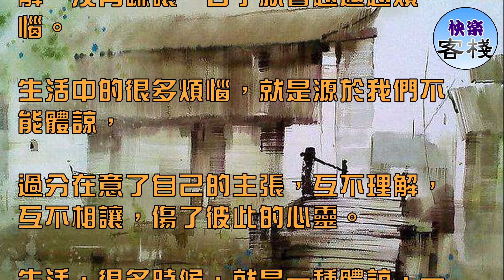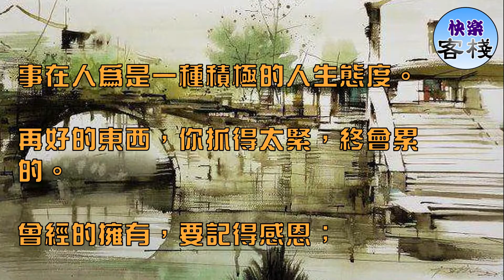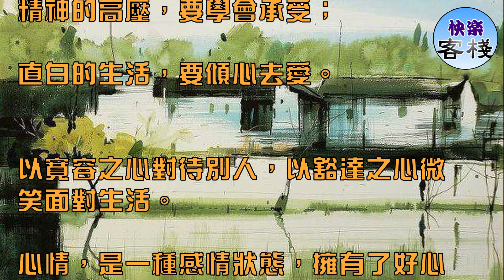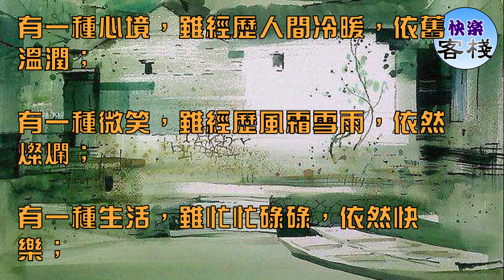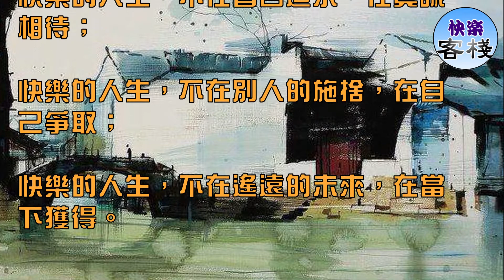​人生沒有彩排，好好珍惜現在｜心靈勵志｜快樂客棧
人生旅途上，橫豎都是路，做人要能抬頭，更要能低頭。

一仰一俯之間，不僅僅是一個姿勢，更是一種態度，一種品質。

逆境時抬頭是一種勇氣和信心；

順境時低頭是一種冷靜和低調。

人生的路上，如果缺少體諒，不能理解，沒有謙讓，日子就會越過越煩惱。

生活中的很多煩惱，就是源於我們不能體諒，

過分在意了自己的主張，互不理解，互不相讓，傷了彼此的心靈。

生活，很多時候，就是一種體諒，一種理解。

給生活一個微笑，給自己一個微笑，路還是要繼續走。

屬於自己的不要放棄；

已經失去的留作回憶；

想要得到的一定要努力；

累了把心靠岸；選擇了就不要後悔；

苦了才懂得滿足；痛了才享受生活；

傷了才明白堅強；總有起風的清晨；

總有絢爛的黃昏；總有流星的夜晚。

從今天開始，每天微笑吧。

事在人為是一種積極的人生態度。

再好的東西，你抓得太緊，終會累的。

曾經的擁有，要記得感恩；

錯過的美麗，要懂得放手；

精神的高壓，要學會承受；

直白的生活，要傾心去愛。

以寬容之心對待別人，以豁達之心微笑面對生活。

心情，是一種感情狀態，擁有了好心情，也就擁有了自信，繼而擁有了年輕和健康。

就擁有了對未來生活的嚮往，充滿期待，讓我們擁有一份好心情吧，因為生活著就是幸運和快樂。

人生沒有彩排，好好珍惜現在，把握生命中的一分一秒。

人生沒有如果，只有後果和結果，過去的不再回來。

愛，或者不愛，只能自行了斷。

不要過份在意一些人，過份在乎一些事，順其自然，以最佳的心態面對。

生活沒有十全十美，簡單就好；

有一種心境，雖經歷人間冷暖，依舊溫潤；

有一種微笑，雖經歷風霜雪雨，依然燦爛；

有一種生活，雖忙忙碌碌，依然快樂；

有一種歲月，雖冷暖交加，依然靜好；

有一種人生，雖經歷千迴百轉，依然生動。

人生定格的方位太多，就會失去方位。

人生旅途中，大家都在忙著認識各種人，以為這是在豐富生命。

可最有價值的遇見，是在某一瞬間，重遇了自己，那一刻你才會懂：

走遍世界，也不過是為了找到一條走回內心的路。

人為追求幸福而生，但必須伴隨痛苦而活。

快樂的人生，不在於山珍海味，在清和淡雅；

快樂的人生，不在盲目追求，在真誠相待；

快樂的人生，不在別人的施捨，在自己爭取；

快樂的人生，不在遙遠的未來，在當下獲得。